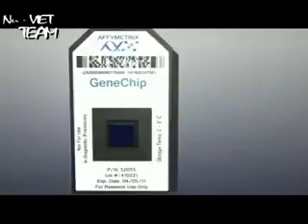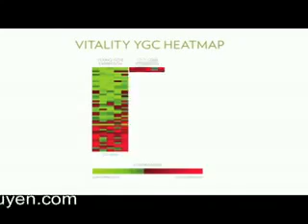Cng dng ca ageLOC Vitality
question ???